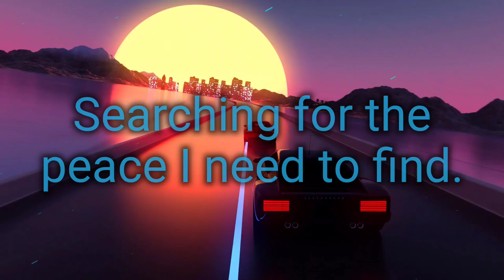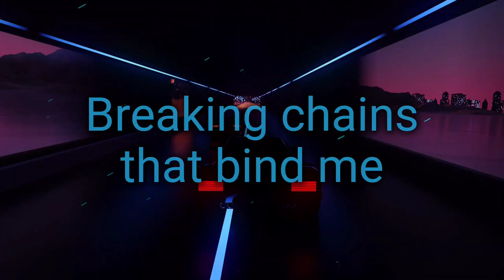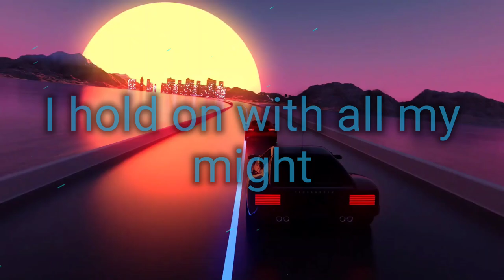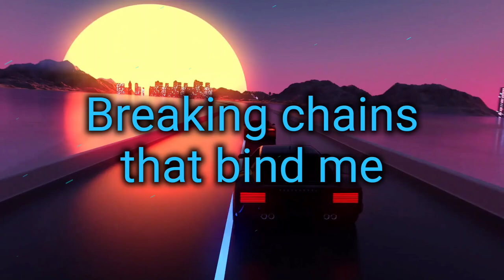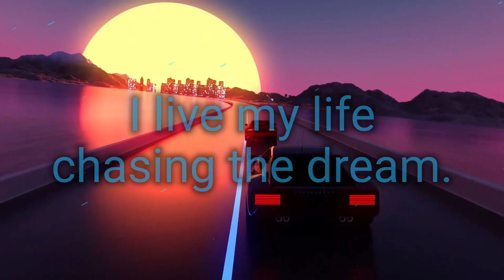Dream of Freedom (Ai Song) Lyrics By @myrtleangel8474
Join us in experiencing the captivating AI-generated song "Dream of Freedom" that explores the theme of liberation and self-expression. Let the mesmerizing melody and thought-provoking lyrics take you on a journey of imagination and inspiration.